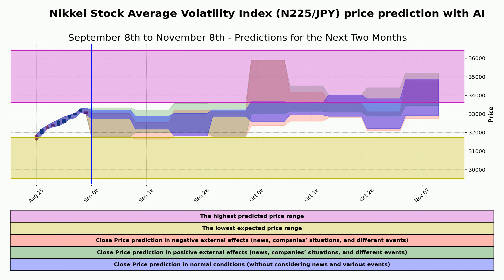Nikkei 225 Index (N225/JPY) price prediction with AI| Sep 8,人工知能による日経平均株価予測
Welcome to Magical Signal's latest video where we harness the power of Artificial Intelligence to bring you a cutting-edge Nikkei 225 Index (N225/JPY) price prediction for September 8th. Stay ahead of the market trends and make informed decisions with our AI-driven forecasts.

📈 Predicted Price for Sep 8:

🔮 How do we do it? Our advanced AI technology analyzes historical data, market trends, and a multitude of factors to generate accurate predictions.

Looking for real-time AI signals? Head over to our website and gain access to valuable insights to help you navigate the Nikkei 225 market.

Technical analysis plays a crucial role in making informed trading decisions.

For comprehensive market predictions and in-depth analysis, explore our prediction price website and stay ahead of the curve.

Don't miss out on this opportunity to leverage AI for your trading decisions.